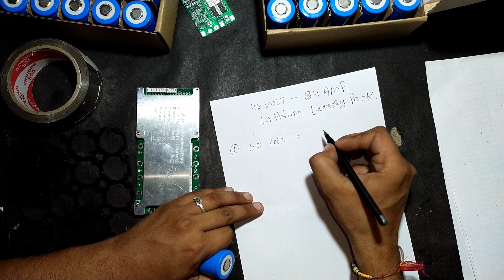making of lithium lifepo4 battery for ac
this video help you
to learn how calculate lithium cells for battery
how much voltage and ampare you want to make
in which cells need for this
with the help of this video you easily make any type of lithium battery
what is lithium cell
what is bms
what is bms in battery
how to use bms
how to connection bms